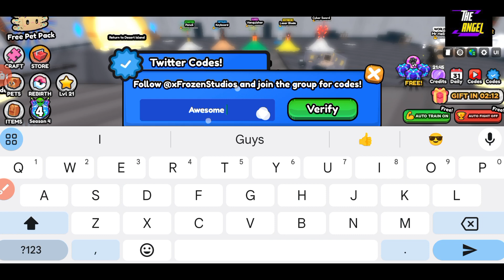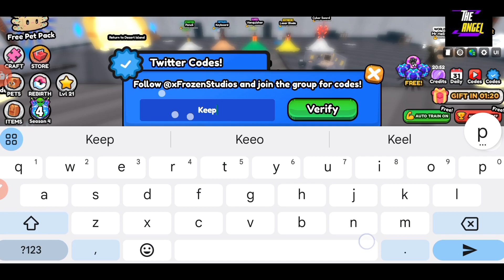⛳ Target Update ⛳ PULL A SWORD - ROBLOX PULL A SWORD CODES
Welcome

Thanks